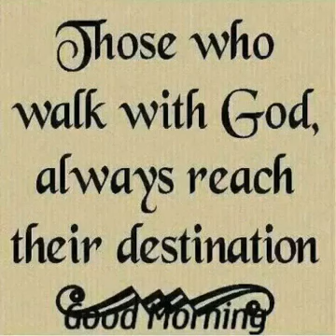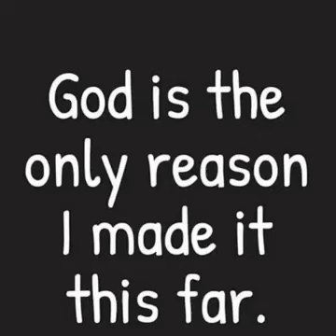September 10, 2016